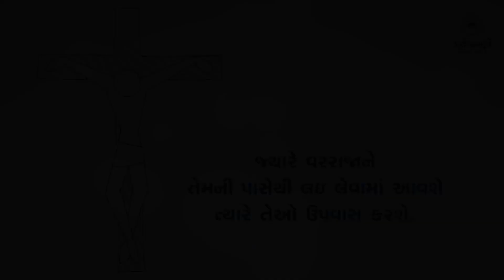Sneh Na Sapndan | Gurjarvani | ભસ્મ બુધવાર પછીનો શુક્રવાર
ભસ્મ બુધવાર પછીનો શુક્રવાર.
સ્નેહનાં સ્પંદન from Gurjarvani for 8th March, 2019.

Team Gurjarvani.